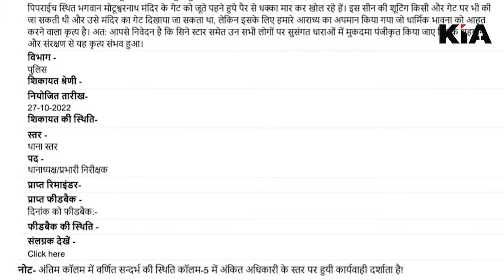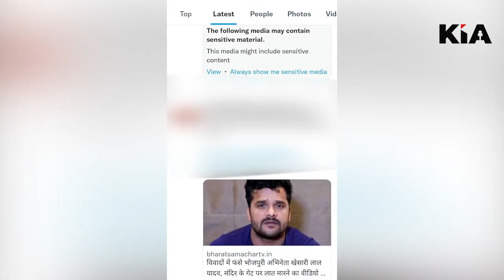शूटिंग के दौरान विवादों में फंसे भोजपुरी सुपरस्टार खेसारी लाल, लोगों ने बंद कराई शूटिंग KIA News